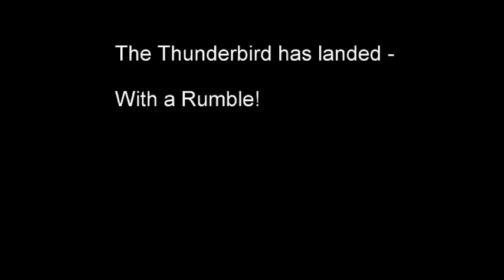The Thunderbird Has Landed - With A Rumble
A brief, lousy video taken in the AKT dealership where my new bike was delivered.  Once we get her properly licensed and on the road we'll do a better job of videoing what a Rumbler 500 does in the Andes! For those who are unfamiliar with them, the Royal Enfield Rumbler 500 is the export version of the Royal Enfield Thunderbird 500.

Also, for the curious, my channel name is taken from the common Colombian pronunciation of the word "Rumbler".  Almost invariably I hear it pronounced "Rambler", which makes for a fortuitous coincidence with the purpose of this channel - to share videos of my ramblings through the Andes.